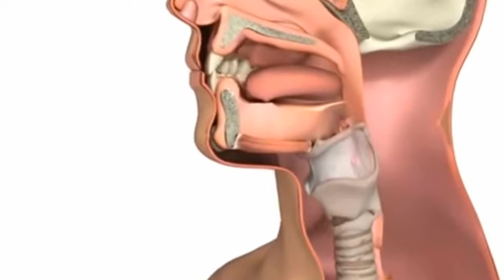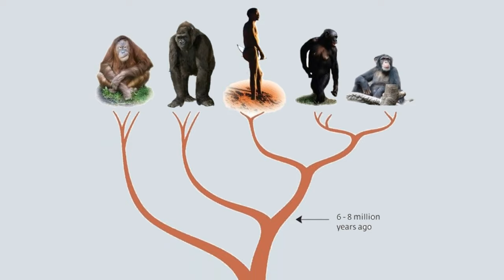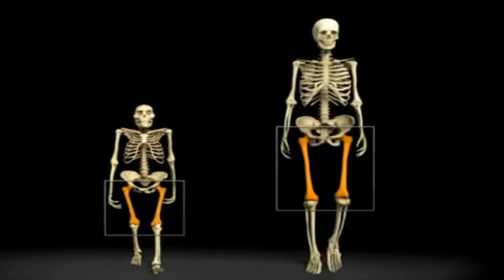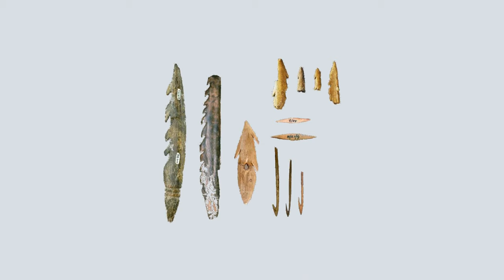Did You Know?Human Evolution Facts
Did you know that the study of ancient human fossils, known as palaeoanthropology, is like peering into a time machine to uncover the mysteries of our species' evolution?And the study of human origins is one of the most compelling areas of scientific discovery today. Well, we are here today to give you some did you know facts on human evolution so sit back and enjoy.
Did you know that the characteristics that define our species today evolved over 6 million years as our early human ancestors adapted to a changing world.About 200,000 years ago, a new species of human evolved in East Africa. It was our species, Homo sapiens. Fossils of more than 6,000 individuals have been discovered so far, representing more than a dozen species of early humans. Only our species, Homo sapiens, remains.
Did you know that humans are the only mammal that cannot breathe and swallow at the same time, and we are the only species that can choke on its own food. The reason? The lowering of the voice box in our throats (during infancy) enables us to create the enormous range of sounds used in producing language; but this lowering of the voice box comes at a big cost in adulthood.
The oldest “crayons” (around 250,000 years old) are from Twin Rivers, Zambia. They consist of a stick and a block of pigments with facets—where red and yellow pigments were rubbed repeatedly, like crayons. This represents the first known use of color.
We are very closely related to chimpanzees in that we have shared ancestry, but are not descended from any living species of monkey or ape.The last common ancestor of humans and living apes lived between 8 and 6 million years ago. We have not yet discovered its remains.